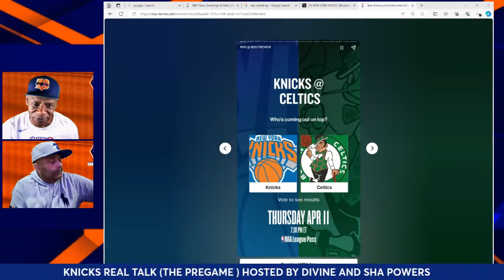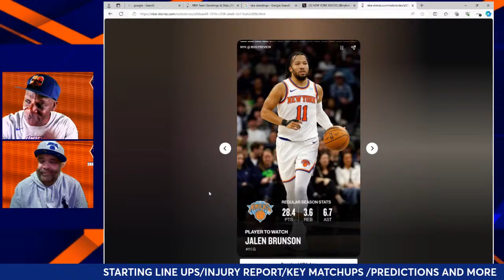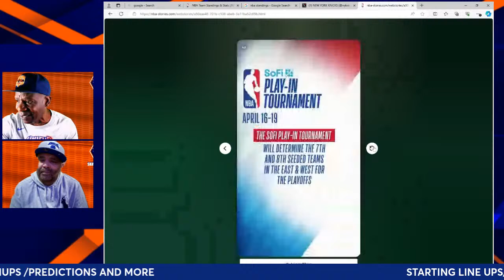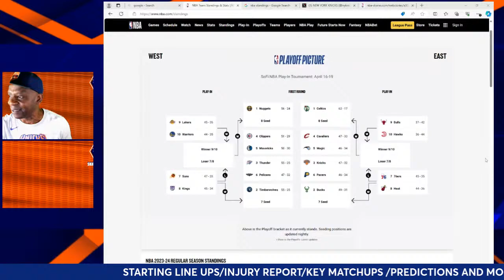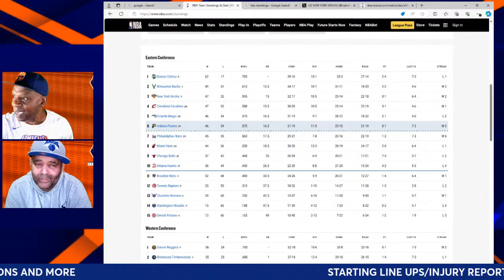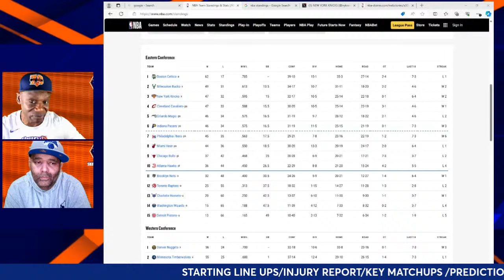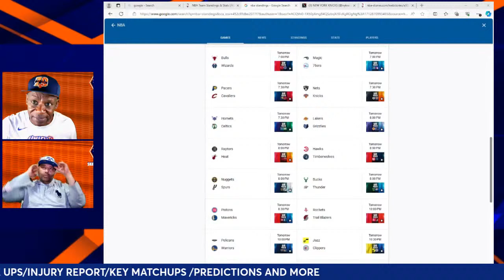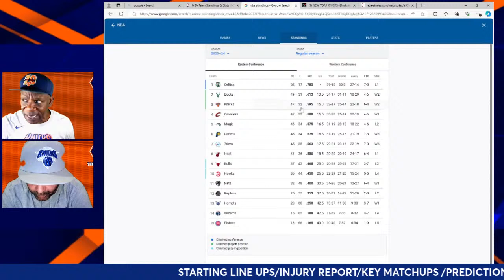THE PREGAME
KNICKS REAL TALK PREGAME LIVE STREAM LEADING UP TO TIPOFF BETWEEN THE NEW YORK KNICKS VS THE BOSTON CELTICS WITH THE GAME PREVIEW ANALYSIS AND MORE @6:30PM 04/11/2024 ON KNICKS REAL TALK/YOUTUBE.COM